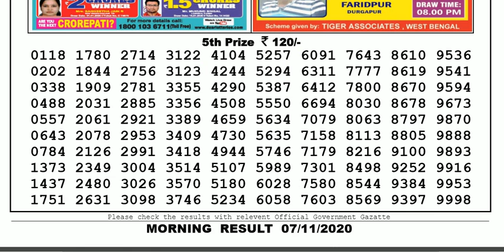Lottery Sambad Lottery Live 11.55am 07.11.20 Nagaland Lottery Result gdn